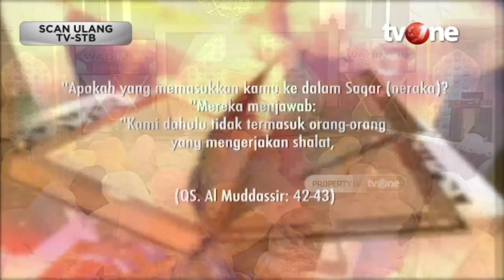Menggapai Nikmatnya Sholat Bukan Hanya Ritual Melainkan Aktual | Damai Indonesiaku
Jakarta, religiOne - Menggapai Nikmatnya Sholat Bukan Hanya Ritual Melainkan Aktual

Salat merupakan perkara terpenting bagi seorang muslim. Pada hakikatnya, salat merupakan barometer keimanan dan keselamatan. Barang siapa yang sungguh-sungguh menjaga salat, maka salat itu akan menjaga agamanya. Barang siapa yang menyia-nyiakan salat, maka secara otomatis amalan-amalan dia yang lain pun akan ikut terbengkalai.

Salat merupakan tiang dan penopang agama. Sebagaimana yang disebutkan di dalam hadis Nabi Muhammad Shalallahu ‘alaihi wasallam,

“Inti (pokok) segala perkara adalah Islam dan tiangnya (penopangnya) adalah salat” (HR. Tirmidzi dan Ibnu Majah).

Yuk simak penjelasan selengkapnya dalam tayangan berikut.